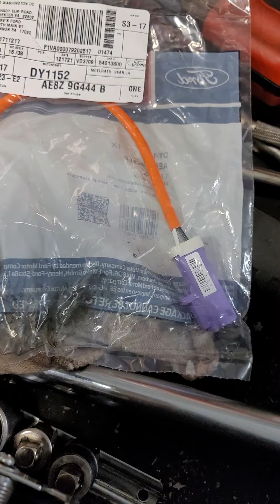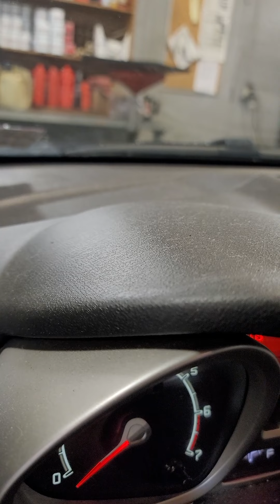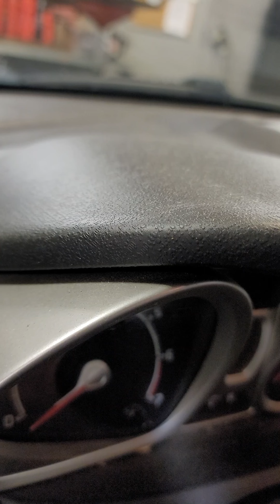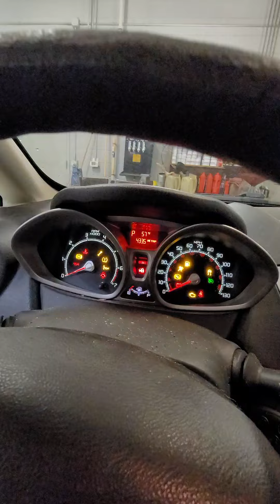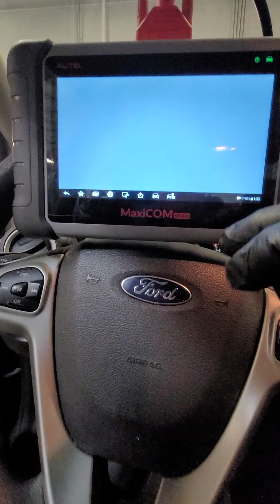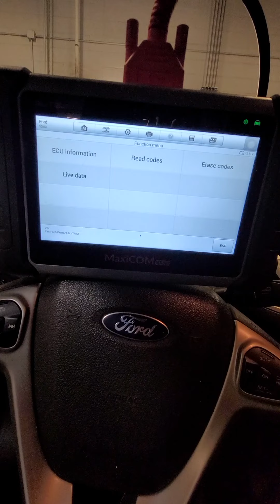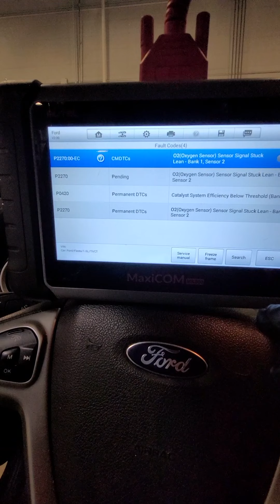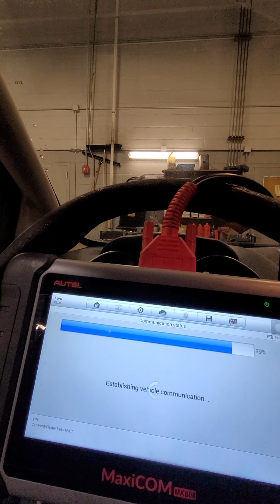Replacing O2 sensor down stream in a 11 Ford Fiesta(Lets Party) Then clear code...Check voltages